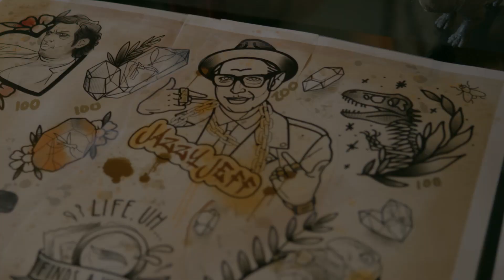The World According To Jeff Goldblum | Officiële Trailer | Disney+ BE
Nieuwsgierigheid hangt in de lucht. Start met streamen van The World According to Jeff Goldblum vanaf 15 september exclusief op